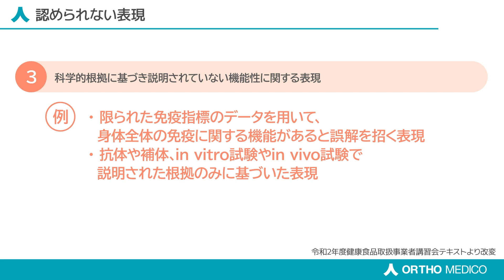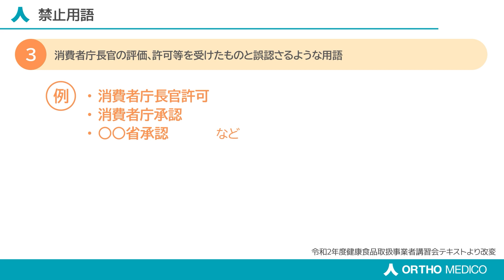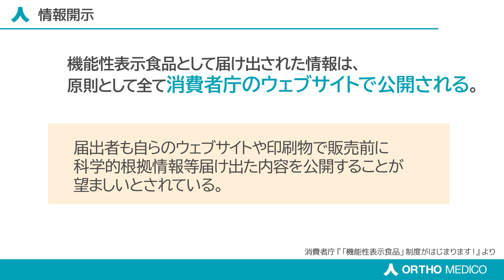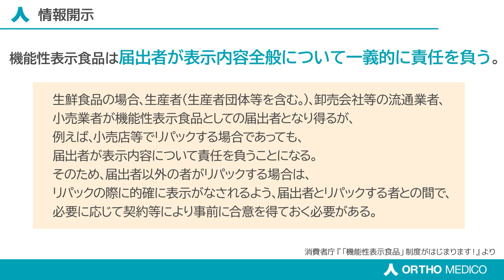機能性表示食品の食品区分と必要表示事項、表示禁止事項【第3回 届出制度概要と届出データベース入力手順】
第3回 届出制度概要と届出データベース入力手順では機能性表示食品の食品区分と必要表示事項、表示禁止事項と題して、機能性表示食品の可能な表示の範囲と禁止されている表現についてご説明します。

BGM
Talk and Walk